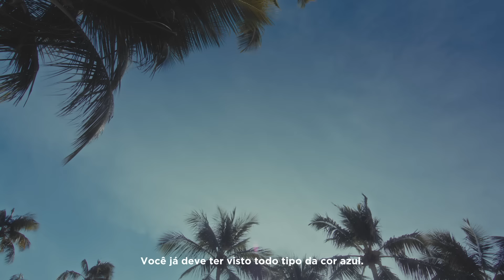PREFEITURA DE MACEIÓ - TURISMO